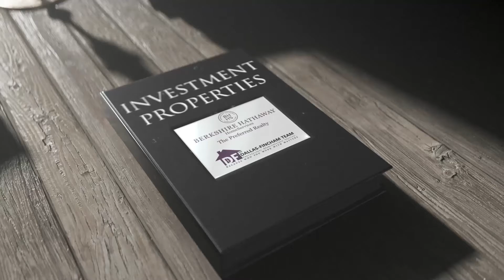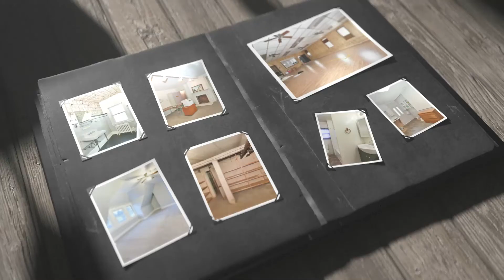Looking For Investment Properties?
You don't have to look any further! Take a look at the investment properties we have on the market right now!

Think one of these could be your next investment property? Give us a call to schedule your private showing!